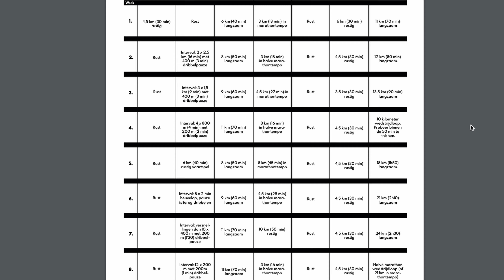5 Tips Beginnen Marathon training! Tips voor je eerste marathon.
Hoogtestage in Kenia, 🇰🇪 YouTube serie Bedankt voor de hulp!